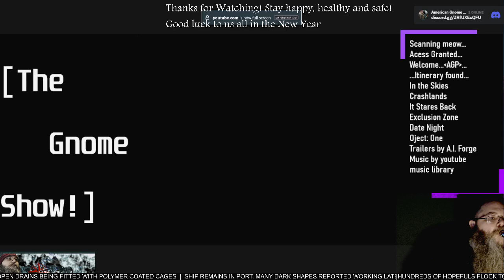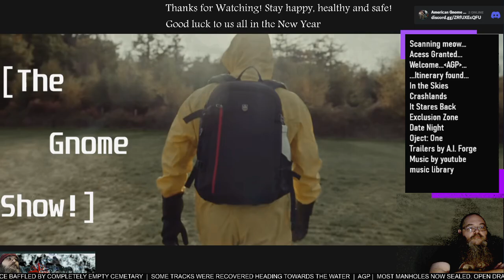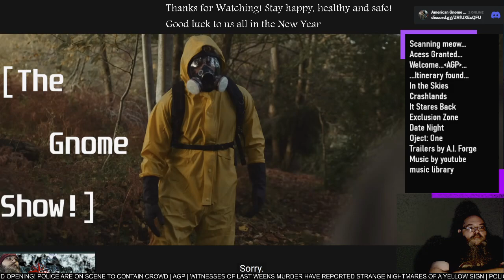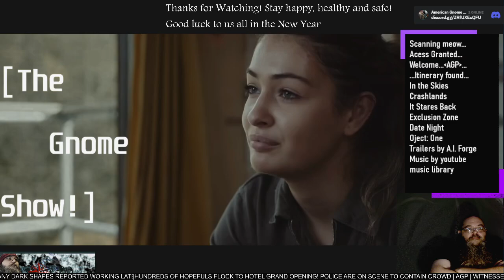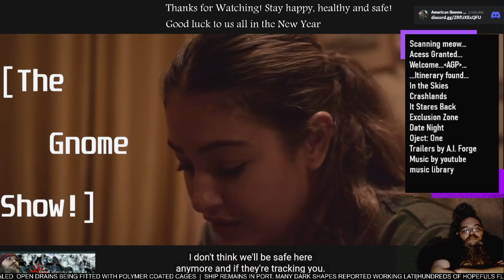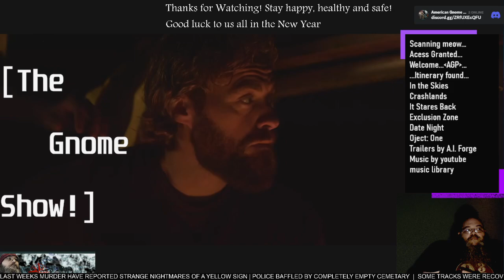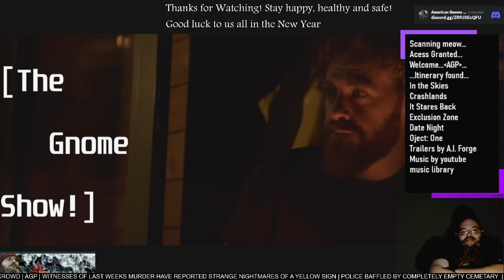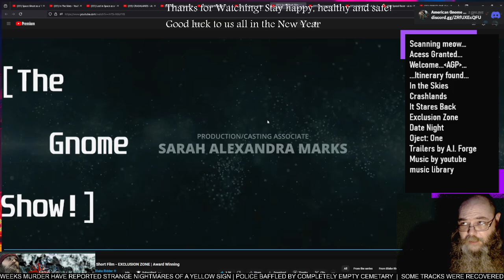AGP Watches! - "Exclusion Zone" short film - First time Watching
See more @BlakeRidder